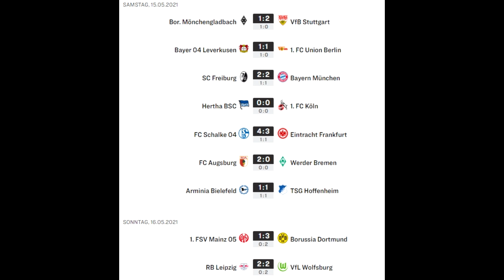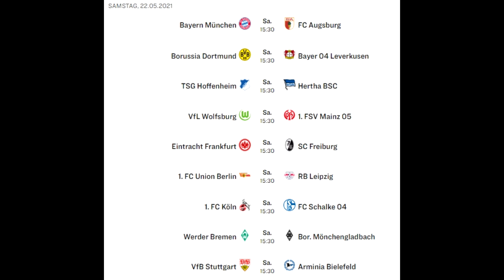⚽ Fussball Talk - DFB Pokal, Spannung im Keller (PC/Deutsch/Realtalk) //GoddyLP